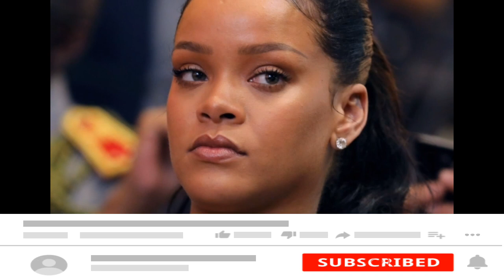I Know That Feeling!! Rihanna Sends Out A Touching Message consoling Steve Harvey On His Wife Affair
Today, we're here to discuss some surprising and potentially heartwarming celebrity news. It appears that Rihanna has allegedly extended a message of consolation to Steve Harvey after he reportedly found out about his wife's infidelity with a bodyguard. Let's dive into the details!